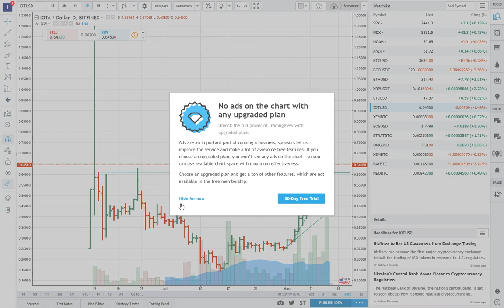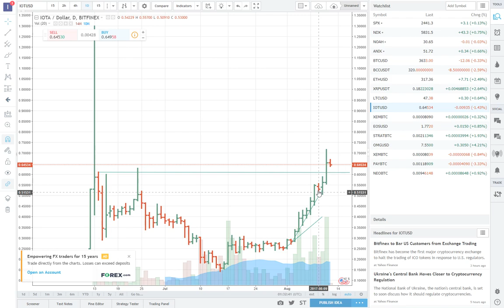IOTA Breakout!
IOTA breaks out of its cup pattern and analysis of the breakout day.